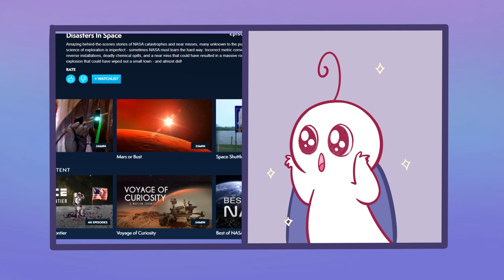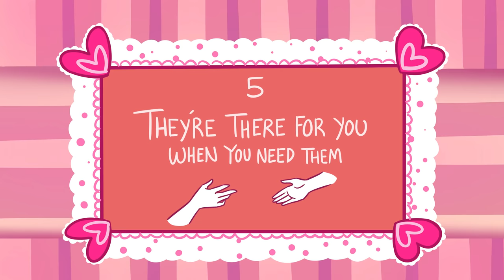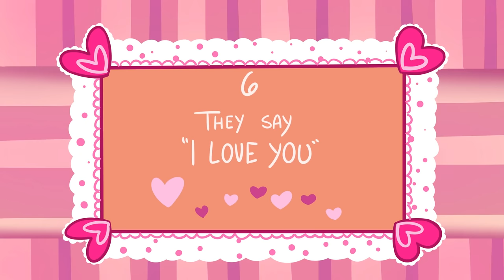6 Signs Someone Truly Loves You Without Saying It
MagellanTV is a new kind of streaming service run by filmmakers with 3,000+ documentaries!

You may know if you love someone, but how do you know if your partner loves you? Well, they could just tell you. But in case you both haven’t yet spoken those three sacred words yet – or perhaps you’re too scared to – here's a list of things someone just can’t help but do if they really love you.

Writer: Michal Mitchell
Script Editor: Rida Batool
Script Manager: Kelly Soong
VO: Amanda Silvera
Animator: Tris Canimo
YouTube Manager: Cindy Cheong